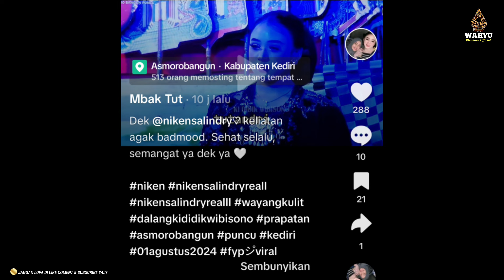NIKEN KLARIFIKASI‼️KENAPA NIKEN BM SAAT DIATAS PANGGUNG...